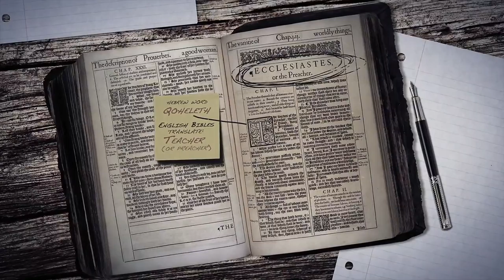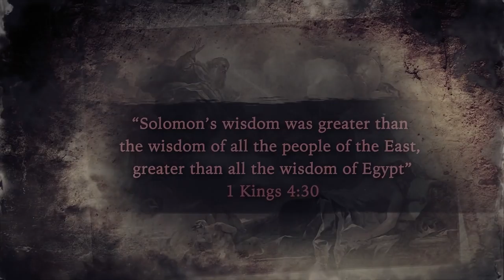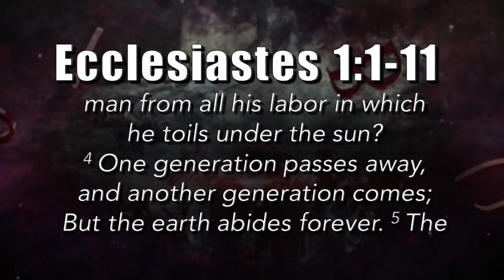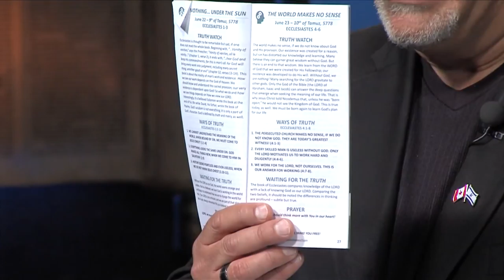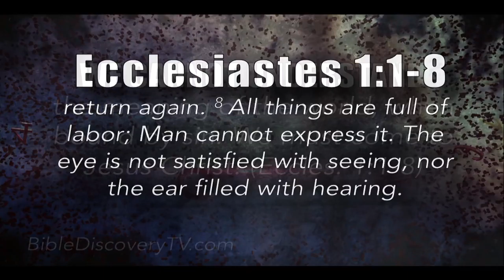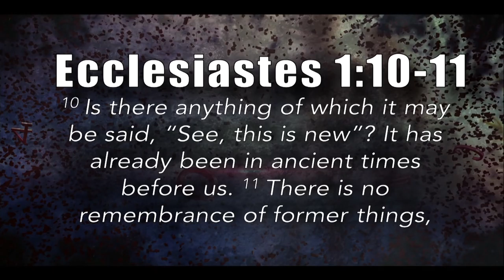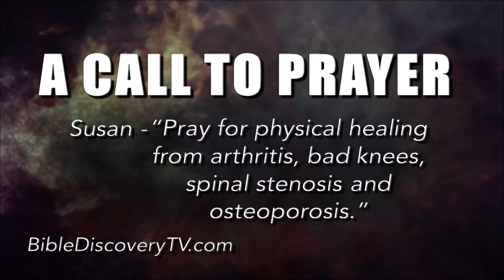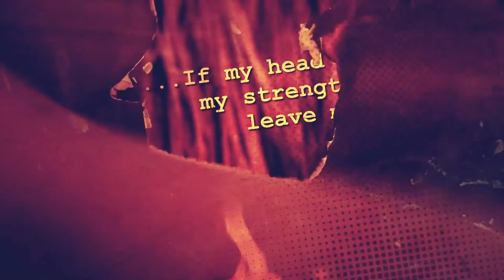Quick Study, Ecclesiastes 1-3 Nothing... Under the Sun - June 22, 2018